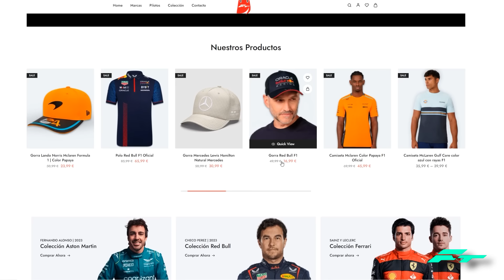GUERRA ENTRE TOTO WOLFF y HORNER por VERSTAPPEN – La SURREALISTA IMAGEN que no se VIO en CHINA...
GUERRA ENTRE TOTO WOLFF y HORNER por VERSTAPPEN – El SURREALISTA MOMENTO de los COMISARIOS... FORMULA 1 F1 2024